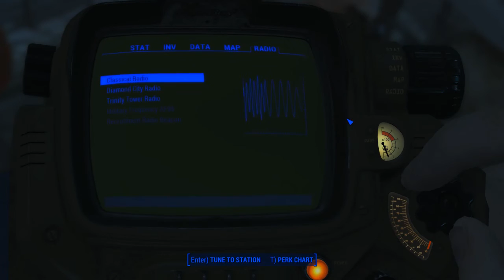Let's Play Fallout 4 (BLIND) - Episode 22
It has been a long wait, but we finally have it! Fallout 4! One of my biggest most anticipated games of all time. More than Far Cry 4 in-fact. Join me in this blind adventure into the new lands of the Commonwealth. As we meet new characters, factions, creatures, and loot!

My plan for the series: I will be taking my sweet time with this game. No rushing at all. I will be trying to do every quest I find, exploring every corner of the map, and of course completing the story. I do own the Season Pass for the planned DLC, which I WILL play once they are released. Prepare to watch me spend lots of time customizing my weapons, settlements, and screaming because safe explosive traps.

If what Bethesda have said, this game being bigger than any other they've ever done, then it is very possible this series will be the longest on my channel! The current record is Fallout 3. We shall see, no?

I really hope you guys enjoy this series as much as I enjoy playing it. Remember, I record a single session each day and upload that recorded session on the same day. So no waiting around for the videos to be put up.

I will not tolerate spoilers or constant bitching about a choice I made. Each will result in an instant ban. No exceptions.